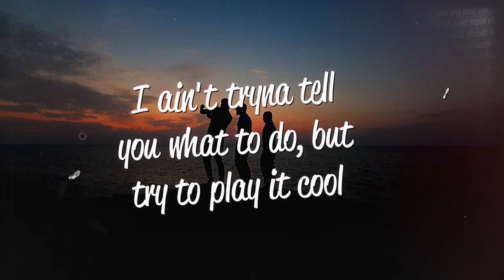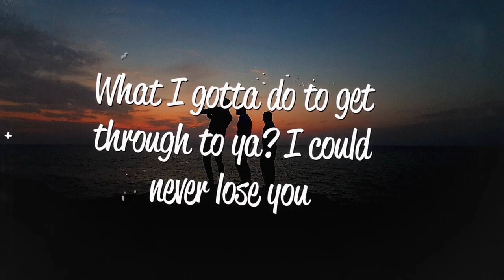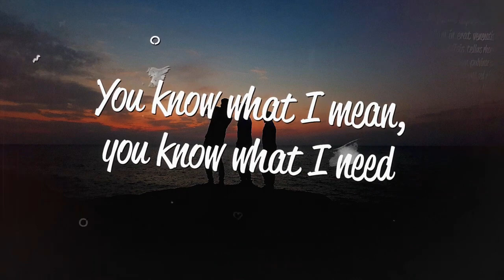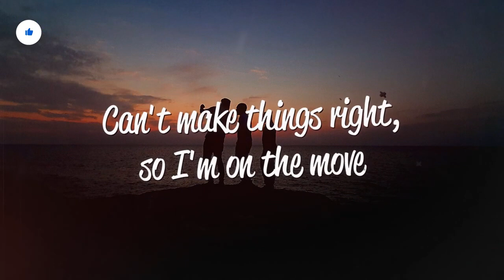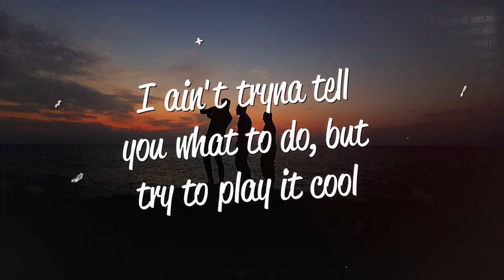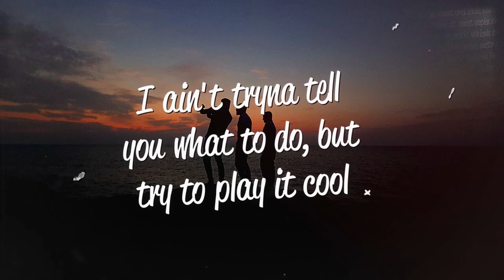24kGoldn, Justin Bieber: Mood (@ most popular songs lyrics)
Artist: 24kGoldn

Featured artist: iann dior

Album: Mood